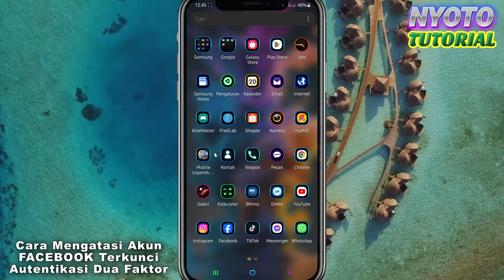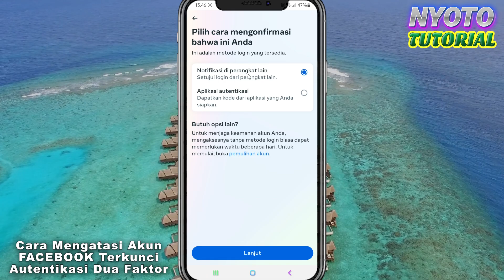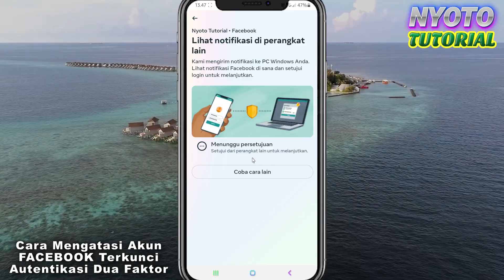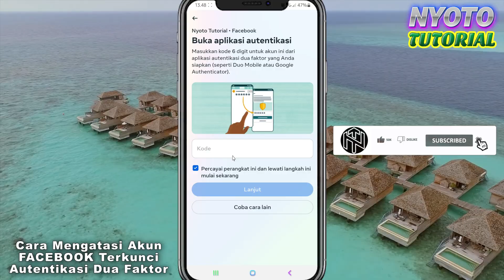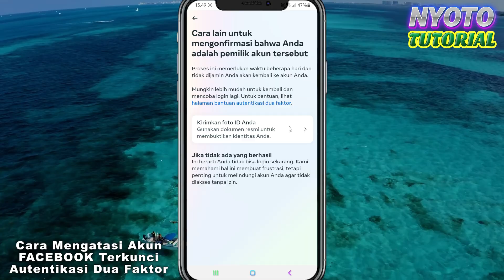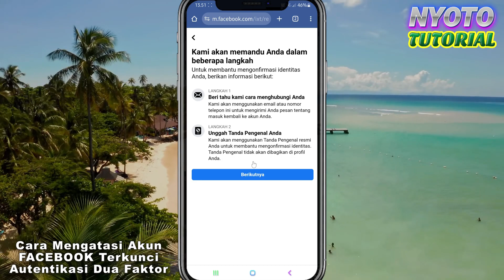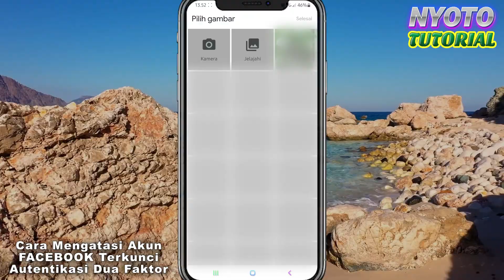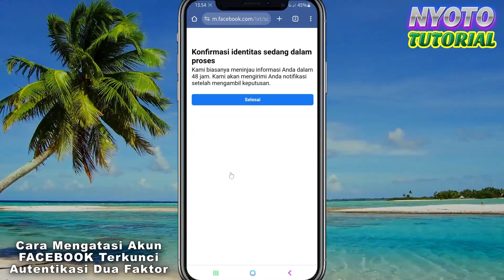Cara Mengatasi Akun Facebook Terkunci Autentikasi dua faktor Nomor Tidak Aktif - Fb Terkunci a2f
Di video ini Nyoto Tutorial bagikan bagaimana cara mengatasi akun fb terkunci autentikasi dua faktor nomor tidak aktif. Bagi para pengguna Facebook, pasti pernah mengalami situasi ketika akun Facebook terkunci autentikasi dua faktor atau fb terkunci a2f dan nomor hp sudah tidak aktif.  Meskipun autentikasi dua faktor sangat bermanfaat bagi keamanan para pemilik akun Facebook, namun cara mengamankan akun ini bisa menjadi masalah jika proteksi tersebut malah membuat akun fb terkunci autentikasi dua faktor. nah, di video ini sudah saya jelaskan cara membuka akun facebook yang terkunci autentikasi dua faktor nomor tidak aktif - fb tetkunci a2f, semoga bermanfaat.

📌Tonton Juga Video Lainya tentang facebook terkunci